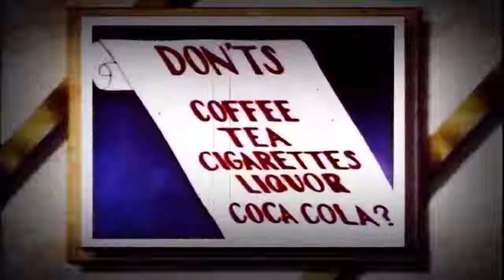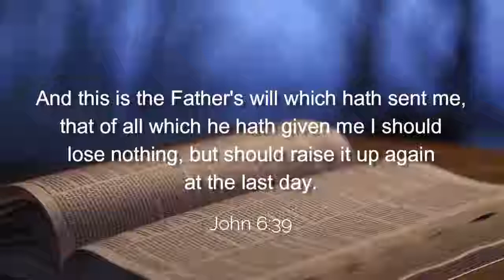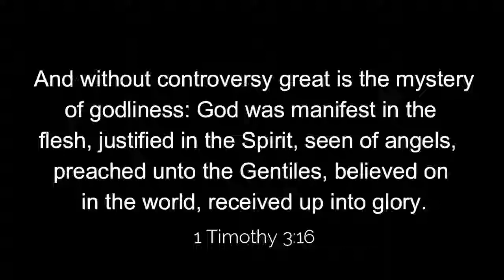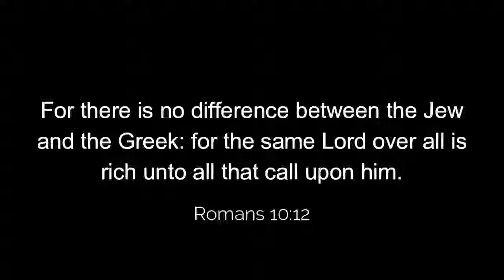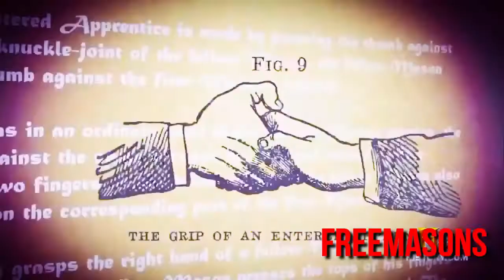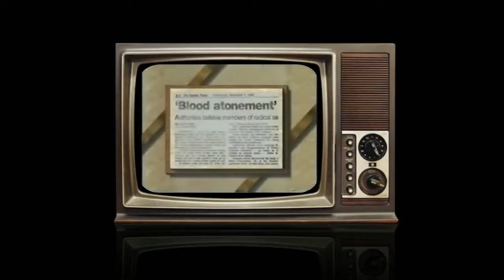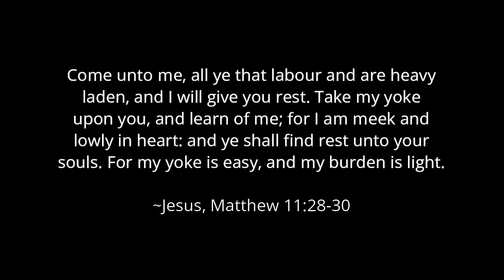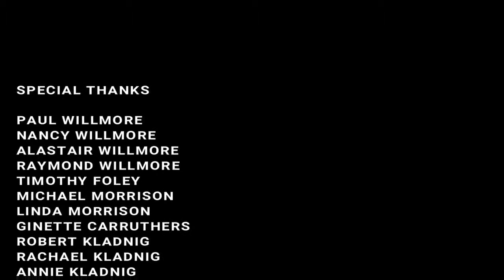Latter Day Satans Mormons Exposed Documentary 2018